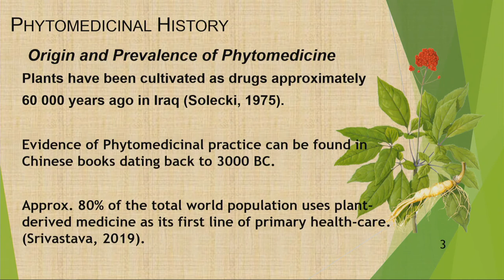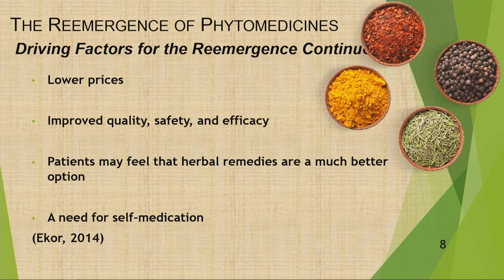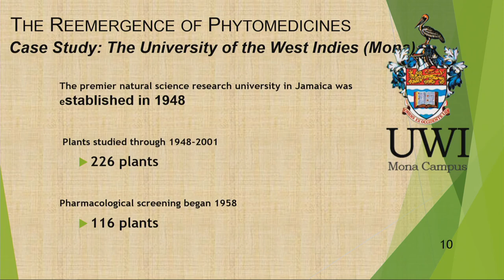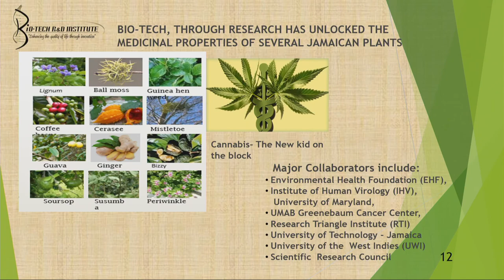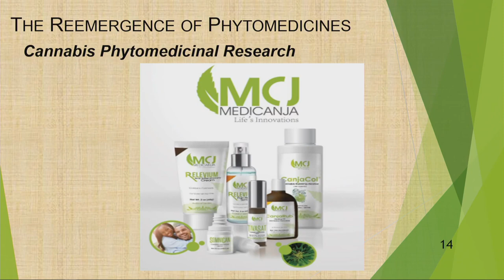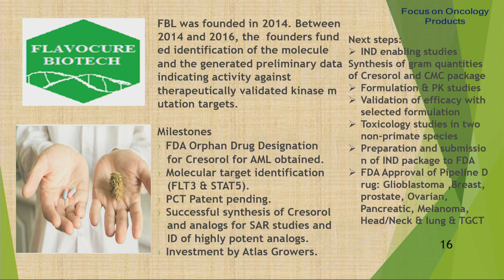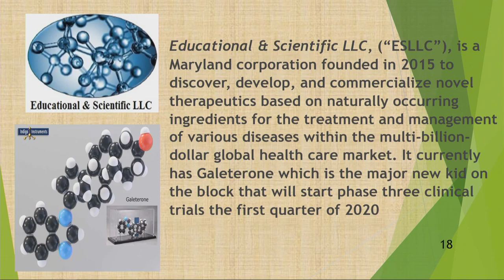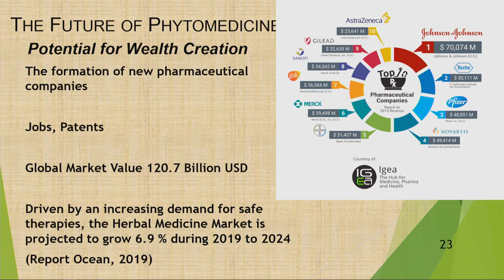Influencers; the impact of Culture, Media and Tech on Healthcare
Masters of Medicine Recap 2020 continues with:
Influencers; the impact of Culture, Media and Tech on Healthcare - Public Session Moderator/ Speaker: Emprezz, Media Personality, Social Entrepreneur & Youth Advocate.

Special Lecture:
Natural products and healthcare; Jamaica's Contribution -
Hon. Henry Lowe OJ, CD, JP, PhD, DSc (Hon) FRSH, ARIC - Adjunct Professor in the Dept. of Medicine, University of Maryland School of Medicine, Medical Scientist, Founder and Executive Chairman of Environmental Health Foundation(EHF)